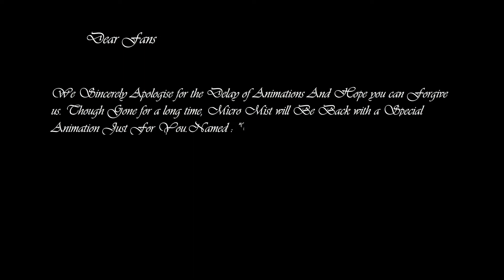Micro Mist Comeback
None of the sprite or soundtracks belongs to me.
I give credit to all the owners.

And don't forget to leave any suggestions below.